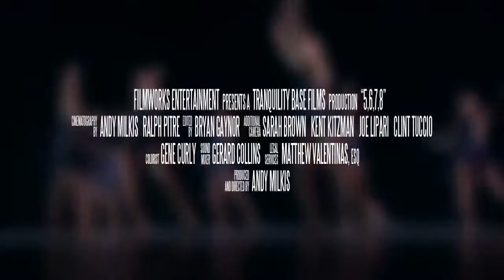5-6-7-8 Trailer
5-6-7-8 Trailer